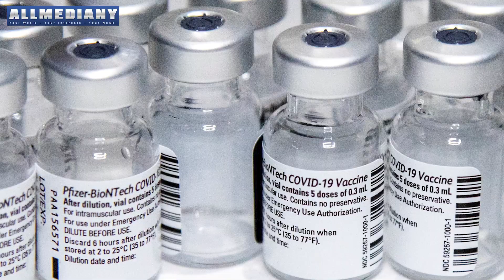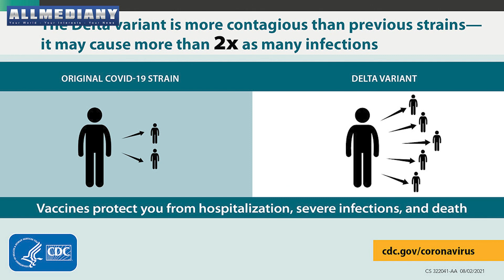The United States is facing a COVID 19 surge as the more contagious delta variant spreads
More than 639,000 Americans have died from COVID-19 while over 4.5 million people have died from the disease worldwide, according to real-time data compiled by the Center for Systems Science and Engineering at Johns Hopkins University.

Just 61.3% of Americans ages 12 and up are fully vaccinated against COVID-19, according to data from the Centers for Disease Control and Prevention.

KISS co-lead singer Gene Simmons tested positive for COVID-19, the band shared on its Twitter page Tuesday evening. In a statement, the band said the 72-year-old was experiencing "mild symptoms."

Gene Simmons makes his way on to the field to sing the National Anthem before the game between the Atlanta Braves and the Los Angeles Dodgers at Dodger Stadium, May 7, 2019, in Los AngelesHis diagnoses comes less than a week after co-lead singer Paul Stanley, 69, tested positive for COVID-19 as well.